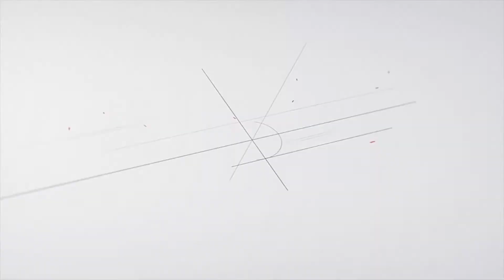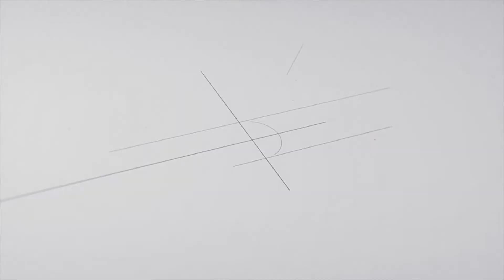Arquitetura hospitalar foi o tema do Viva Casa CBN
Especialistas se dedicam a projetar e edificar prédios que auxiliam o atendimento médico
As arquitetas Denise Demirdjian e Maria Teresa Corrêa, representantes da Associação Brasileira de Desenvolvimento para edificação hospitalar em Mato Grosso do Sul foram recebidas hoje, 30 de novembro, no Viva Casa CBN sobre a diversidade de atenção necessária para projetar e construir um prédio de uso médico.
Na oportunidade elas falaram também sobre a programação da ABDEH/MS com palestras e workshops para o próximo ano.